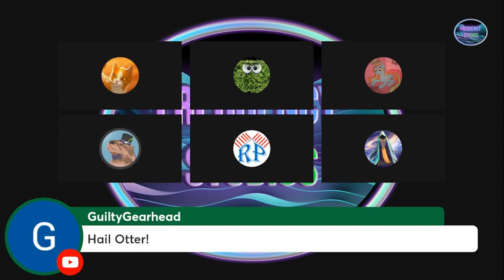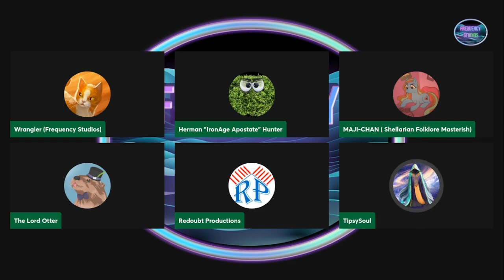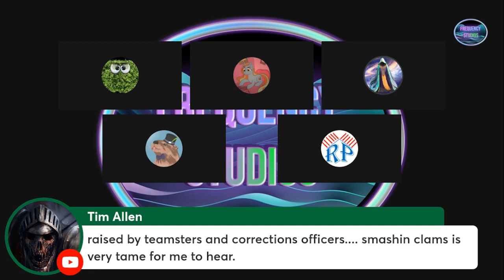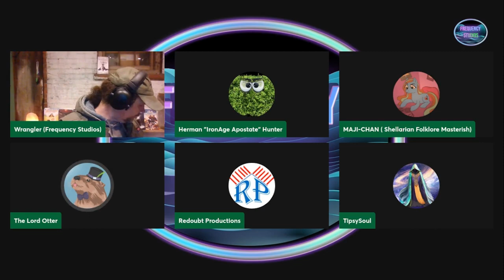Lord Otter's Latest Dark Augment Campaign Was A literal Blast | Wing#46